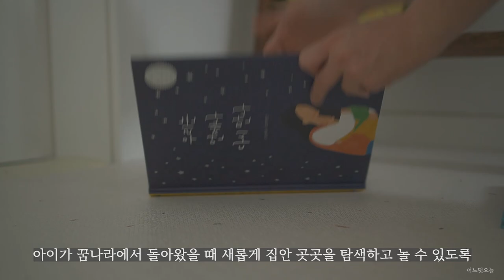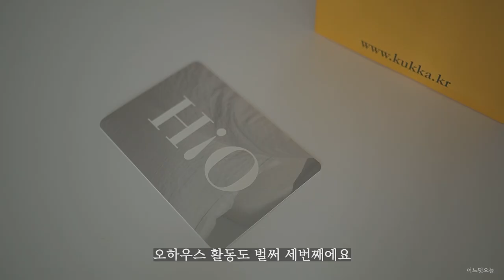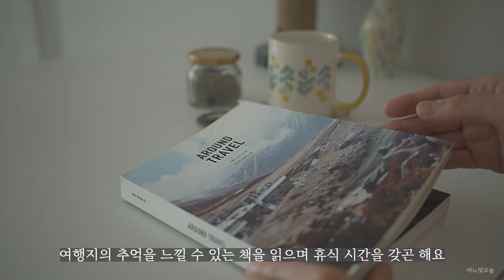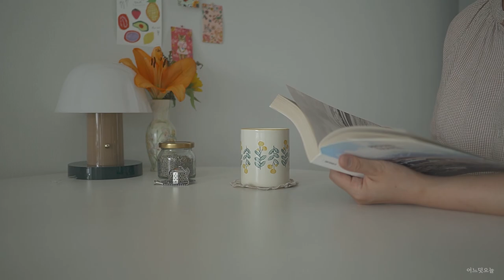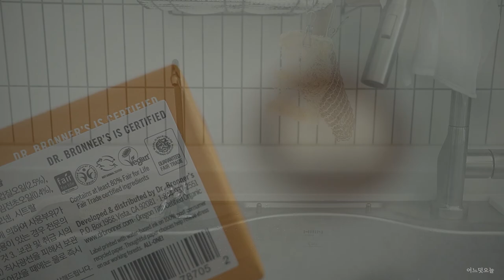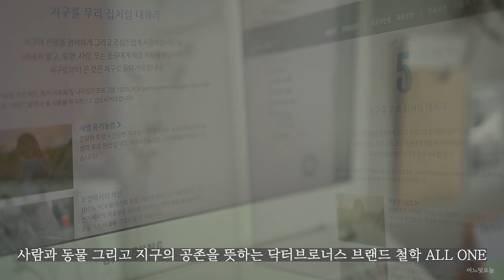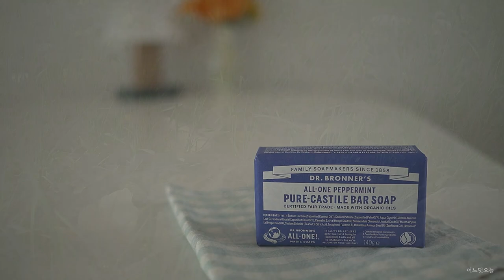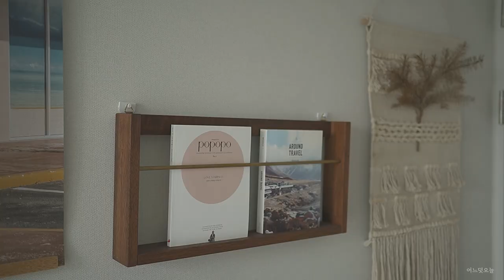SUB) 완벽하지 않아서 더 예쁜 살림 이야기 Korean housewife vlog (feat. 닥터브로너스)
'당신에게 살림이란 어떤 의미인가요?'

이 질문을 받고 곰곰히 생각했어요.

매일 바쁘게 집안일 하면서 그 의미에 대해
진지하게 생각했던 적은 없더라구요.
그래서 며칠간 제 생활을 객관적으로 바라보며
나에게 살림이란 무엇인지 고민했습니다.

회사생활 할 때는 삼시 세 끼 모두 회사에서 먹었기 때문에
냉장고 코드도 뽑아놓고 살면서 집안일을 신경쓰지 못했어요.
6평 작은 원룸이라 신경쓸 것이 많지 않기도 했구요.

그러다가 결혼하고서 인풋만큼 아웃풋이 나오는
정직한 살림의 세계에 입문하게 되었어요.
회사에서는 하는만큼 아웃풋이 나오지 않을 때도 있지만,
살림의 세계는 내가 한만큼 결과로 나타나는 점이 색달랐습니다.

아직 살림 꼬꼬마지만,
완벽하지 않지만 매일 새롭게 배우고 경험하면서
한 발자국씩 나아가게 됩니다.
그렇게 더 나은 '멋진 나'로 성장하고 있어요.

이런 의미에서 살림은 저에게 '기분 좋은 성장'입니다.

오늘은 성장의 한 발자국을 함께 공유하고 싶어요 :)

  If you sign up through above link, I can also get 1 month free benefit.

✍ 공공누리에 따라 제주특별자치도 공공저작물 폰트를 사용했습니다.